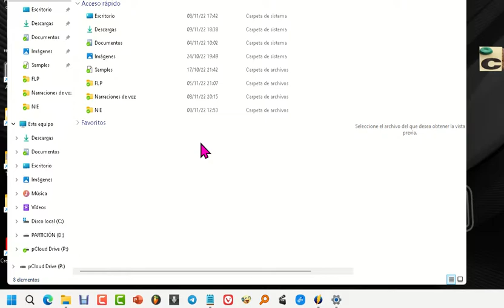Como ver o esconder las letras de unidades de almacenamiento en PC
English
How to view or hide storage drive letters on PC

Arabic
كيفية عرض أو إخفاء أحرف محركات أقراص التخزين على جهاز الكمبيوتر

Dutch
Hoe de letters van opslagstations op pc te bekijken of te verbergen

German
So anzeigen oder ausblenden Sie Speicherantriebsbuchstaben auf dem PC

French
Comment afficher ou masquer les lettres de lecteur de stockage sur PC

Italian
Come visualizzare o nascondere le lettere dell'unità di archiviazione su PC

Russian
Как просмотреть или скрыть буквы накопителя на ПК

Japanese
PCでストレージドライブの文字を表示または非表示にする方法

Bengali
পিসিতে স্টোরেজ ড্রাইভের চিঠিগুলি কীভাবে দেখতে বা আড়াল করবেন